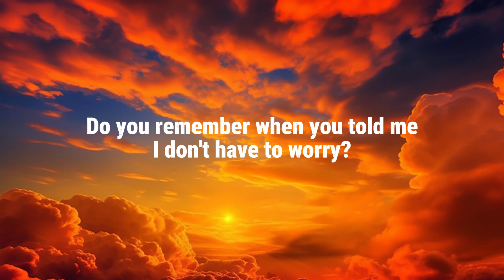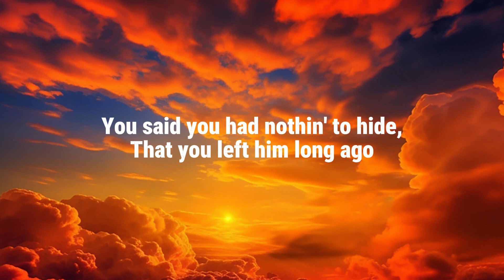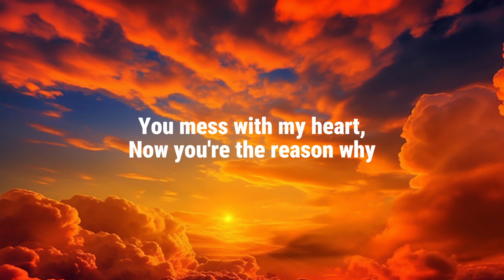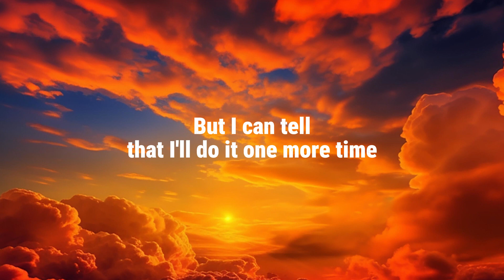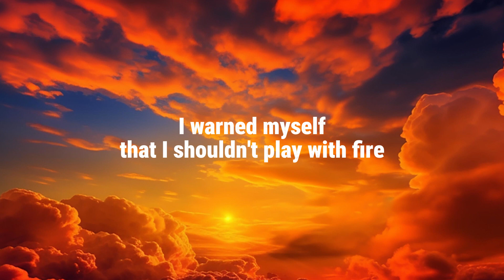Charlie Puth - I Warned Myself (Lyrics)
🎵 Charlie Puth - I Warned Myself
🎧 Use headphone for the best experience
🔔 Turn on the bell for new video

🎤 Lyrics :

I warned myself that I shouldn't play with fire
But I can tell that I'll do it one more time
Don't trust in myself, (mm) no good for my health (mm)
You mess with my heart, now you're the reason why
Do you remember when you told me I don't have to worry?
"He's overseas out on his tour, he'll be okay without me"
You said you had nothin' to hide, that you left him long ago
I should've known that was a lie
I can tell (I can tell) that I'll do it one more time
Do you remember when you said to not tell anybody?
"'Cause if you do, I'll be the first to put my hands around your throat"
If you had nothin' to hide, why is no one supposed to know?
I (I) warned myself (warned myself) that I shouldn't play with fire (no)
I can tell (I know) that I'll do it one more time
that I shouldn't play with fire
(But I) I can tell (I can tell) that I'll do it one more time
Oh, you're the reason why